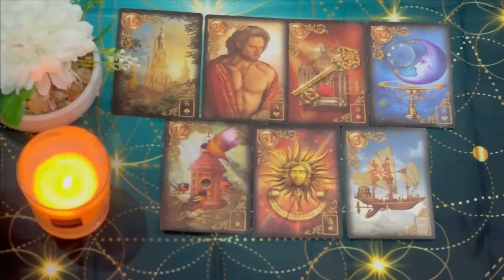LEO NO MORE SECRETS🙅🏽‍♂️MY FAMILY KNOWS THE WHOLE TRUTH😤I ALREADY FIX THE PROBLEM! I❤️U❗JULY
Leo Love
Leo 2024
Leo today
JULY